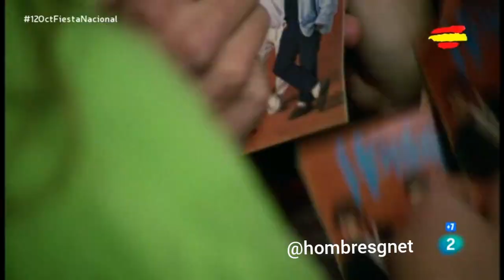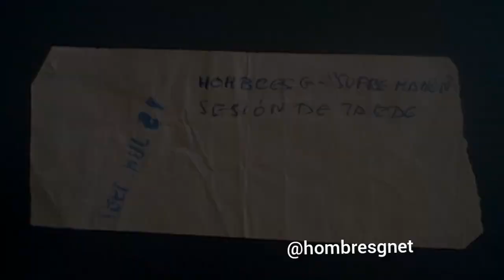HombresG Estreno película SufreMamón 15 de enero 1987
UnDíaComoHoy 15 de junio pero de 1987, hace 33 años se estrenaba la primera película de HombresG, Sufre Mamón, Devuélveme a mi chica.

SabíasQue su director Manuel Summers, hizo una encuesta para saber que tipo de película querían ver sus fans? 🎬🎞️🎥